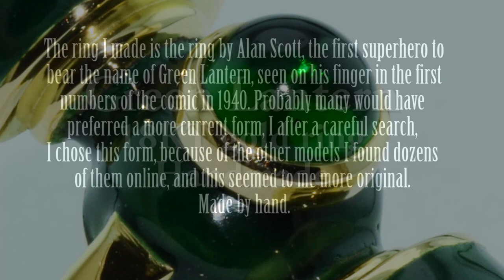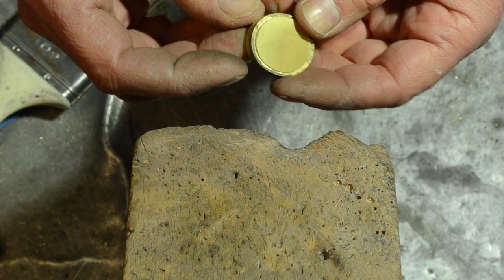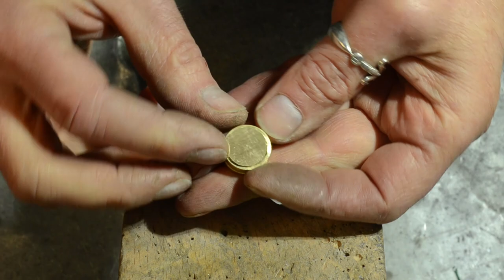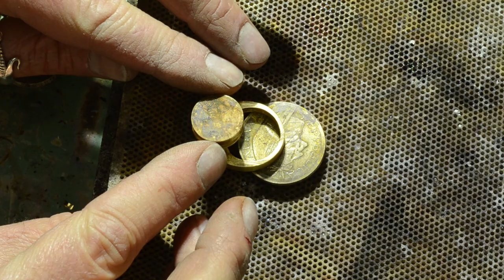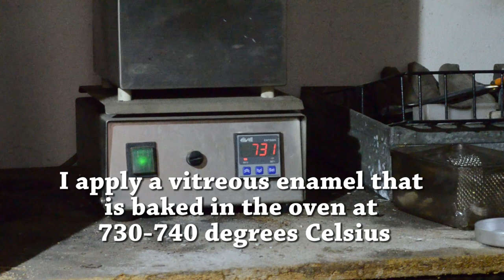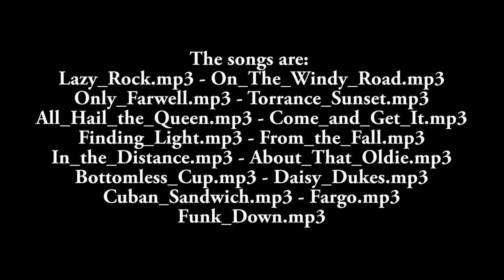Green Lantern ring 18KT gold handmade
The ring I made is the ring by Alan Scott, the first superhero to bear the name of Green Lantern, seen on his finger in the first numbers of the comic in 1940. Probably many would have preferred a more current form, I after a careful search, I chose this form, because of the other models I found dozens of them online, and this seemed to me more original. Handmade 18KT gold. You can see the comic page, with the character wearing the ring, on instagram in the pages of scaffoal.